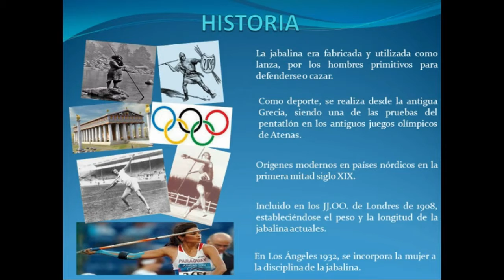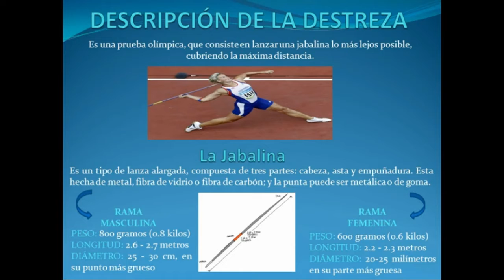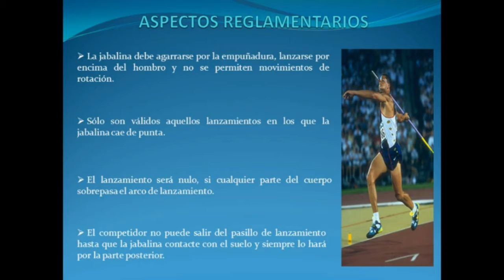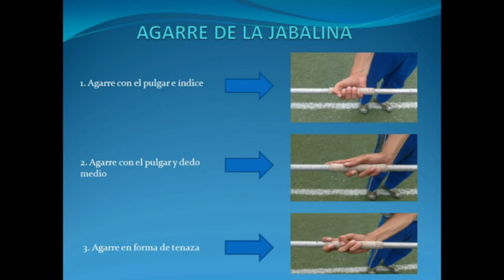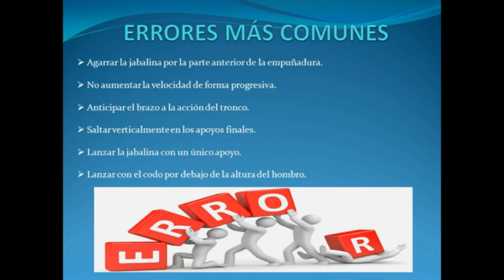1° Año SEC. Ed. Física: Lanzamiento de Jabalina 22/06/21